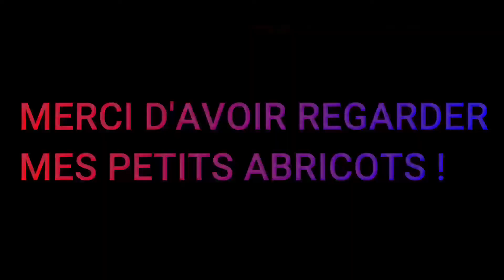YARI | Hightlight #5 [BloodWars]